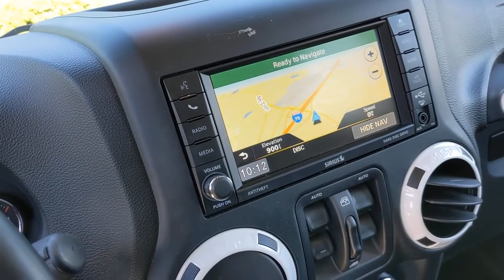2015 Jeep Wrangler Unlimited Morrow, Stockbridge, McDonough, Atlanta, Decatur, GA M53173A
Bright White Clearcoat Used 2015 Jeep Wrangler Unlimited available in Morrow, Georgia at Landmark CDJR of Morrow. Servicing the Stockbridge, McDonough, Atlanta, Decatur, GA area.
2015 Jeep Wrangler Unlimited Wrangler X - Stock#: M53173A - VIN#: 1C4BJWEG1FL649358

Hassle Free Pricing!, Wrangler Unlimited Sahara, 3.6L V6 24V VVT, 4WD, Bright White Clearcoat, Black Leather, 3.21 Rear Axle Ratio, 40GB Hard Drive w/28GB Available, 5-Year SIRIUSXM Travel Link Service, 6.5 Touch Screen Display, Air Conditioning w/Auto Temperature Control, Air Filtering, Alloy wheels, Alpine 9-Speaker w/All Weather Subwoofer, Audio Jack Input for Mobile Devices, Black Front Bumper, Black Jeep Grille Badge, Black Rear Bumper, Black/Chrome Screws Fuel Filler Door, Body Color 3-Piece Hard Top, Body Color Grille w/Black Accents, Brake assist, Chrome/Leather Wrapped Shift Knob, Class II Receiver Hitch, Connectivity Group, Delete Sahara Badge, Driver Height Adjuster Seat, Electronic Stability Control, Front fog lights, Fully automatic headlights, GPS Navigation, Heated Front Seats, Hood w/Power Dome, Humidity Sensor, IP Grab Handle w/Wrangler X Graphic, Leather Seats w/Sport Mesh Inserts (DISC), Low Gloss Black Small Wrangler Decal, MOPAR Slush Mats, Outside temperature display, Passenger vanity mirror, Power door mirrors, Power windows, Quick Order Package 24X Wrangler X (DISC), Radio: Uconnect 430N CD/DVD/MP3/HDD/NAV, Remote keyless entry, Remote USB Port, SIRIUSXM Travel Link, Steering wheel mounted audio controls, Tilt steering wheel, Tire Pressure Monitoring Display, Trailer Tow Group, Trailer Tow w/4-Pin Connector Wiring, Variably intermittent wipers, Vehicle Information Center, Wheels: 17 x 7.5 Blk Semi-Gloss Aluminum (DISC), Wrangler X Package, Wrangler X Package Decals. Recent Arrival! Odometer is 40343 miles below market average!Shop the GIANT daily, as inventory changes often. We price to market to ensure our customers are receiving the very best price! Shop with confidence and ease with our simple Hassle Free Pricing! Skip the back and forth and shop with peace of mind! All prices & payments plus tax, tag, title (or TAVT) & GA WRA fees. Financing with approved credit. Must print out and present at dealership upon arrival to receive the special Internet price. All pricing subject to modification without notice. Dealer is not responsible for typographical errors. Please verify offer details with Dealer Representative prior to sale.